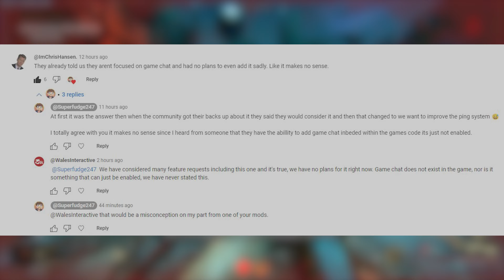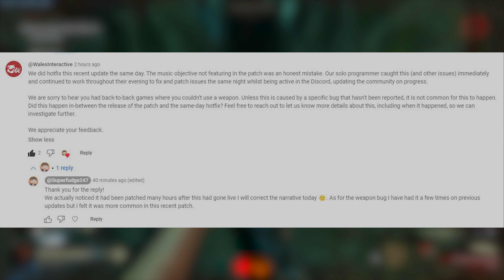Sker Ritual: "WALESINTERATIVE" RESPONDED! NEW MUSIC STEPS + Correcting The Narrative!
In this video, we talk about Wales Interactives response from yesterdays feedback video!!

"Sker Ritual Description"
An intense, round-based, zombie horror shooter by indie developers at Wales Interactive. Play solo or up-to 4-players online, facing relentless waves of Quiet Ones whilst solving mysterious missions, uncovering Easter Eggs, upgrading steampunk weapons and obtaining Miracles — a vast network of Celtic God powers.

Sker Ritual Steampage!

Wales Interactive!